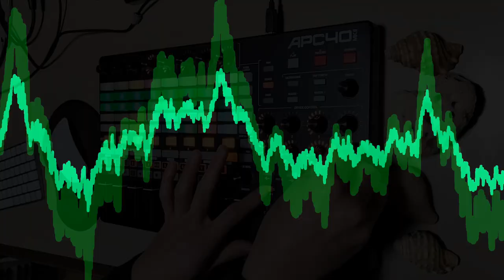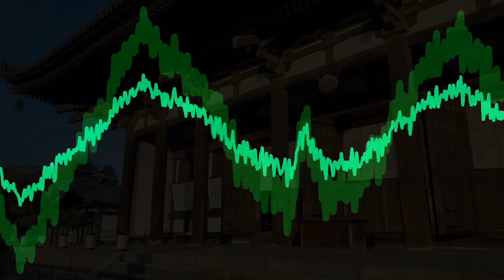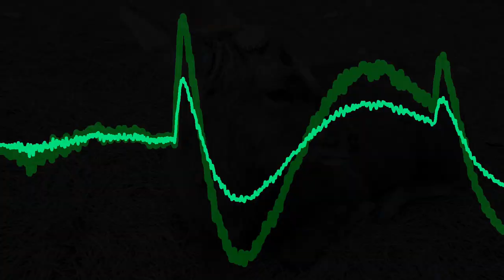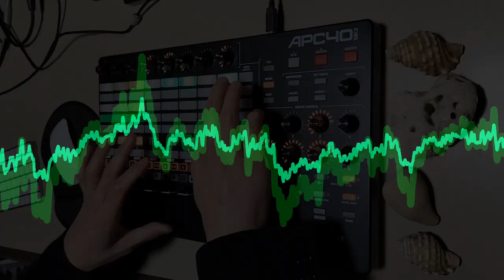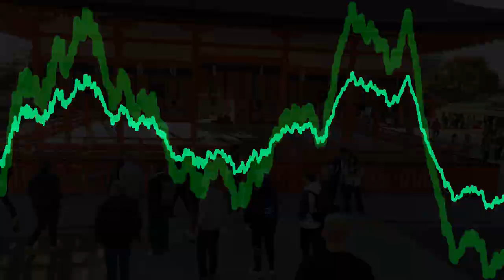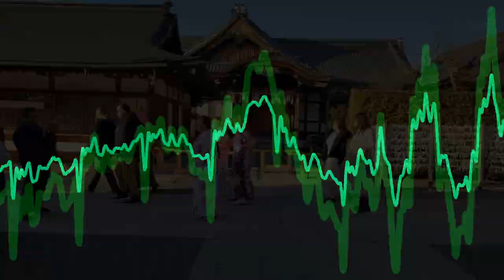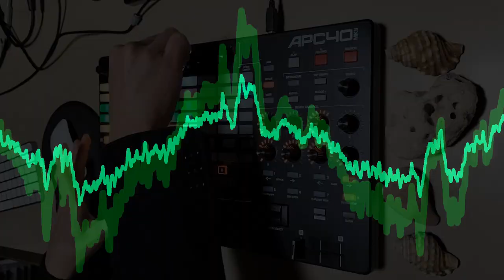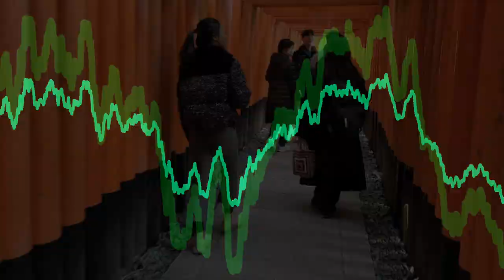Freya Is a Quirky Girl, Manila Dreams [Lofi, Techno, House, Breakbeats]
My original track "Freya Is a Quirky Girl" and "Manila Dreams" played live with Ableton Live & Akai APC40.

[Freya Is a Quirky Girl]
Capturing the essence of an imaginary Scandinavian girl named Freya, this track celebrates her unique blend of humor, sarcasm, and warmth. Her spirit and unconventional approach to life inspire a musical composition that's as unpredictable as it is endearing, inviting listeners into a world where quirkiness reigns supreme.

[Manila Dreams]
"Manila Dreams" shines a light on the resilience and vibrant spirit of the Filipino people amidst natural disasters and socio-economic trials. Despite facing relentless typhoons and enduring political and financial hurdles, there's an undimmed hope and drive among the populace, aspiring for a future far brighter than the legacy of their forebears.

[Kōfukuji Temple]
Kōfukuji Temple, nestled in the heart of Nara near the scenic Nara Park and the venerable Kasuga Taisha Shrine, is a pivotal landmark in Japan's cultural and religious tapestry. Established in 669 and moved to its current location in Nara in 710, Kōfukuji serves as a testament to the profound Buddhist influence on Japanese culture and history. As the family temple of the Fujiwara clan, one of Japan's most powerful families during the Nara and Heian periods, Kōfukuji holds significant historical value. The temple complex, a UNESCO World Heritage Site, is renowned for its five-story pagoda, the second tallest in Japan, and the National Treasure Hall, which houses an impressive collection of Buddhist art, including statues and relics. Visitors to Kōfukuji are enveloped in an atmosphere of serenity and awe, making it a must-visit for those seeking to immerse themselves in Japan's rich heritage and the enduring legacy of Buddhism.

[Fushimi-Inari Taisha]
Fushimi-Inari Taisha is the head shrine of Inari, located in Fushimi Ward, Kyoto, Japan. Renowned for its iconic thousands of vermilion torii gates, which straddle a network of trails behind its main buildings, the trails lead into the wooded forest of the sacred Mount Inari, which stands at 233 meters and belongs to the shrine grounds. Fushimi-Inari Taisha is an important Shinto shrine in southern Kyoto. It serves as the principal shrine for the god Inari, the patron of business, rice, and prosperity. Visitors are captivated by the mesmerizing sight of the torii gates, which were donated by individuals and businesses seeking prosperity and success. The shrine's atmospheric and historical significance, alongside its natural beauty, makes it a must-visit destination for anyone exploring Kyoto's rich cultural tapestry.

Pads:
The RGB backlit pads are arranged in an 8x5 grid at the heart of the APC40. These are used for launching clips in Ableton Live. The green-lit pads are the ones currently playing, while the flashing ones are to be launched next. They are color-coded with the musical part they're assigned to.

Faders and Knobs:
Below this grid, there are eight channel faders and a master fader, each accompanied by a knob. These are used for precise control over the mix, allowing you to adjust volume and send levels. Each channel strip also includes a knob for device control, typically used for manipulating effects.

Other:
The APC40 has a dedicated section for device control, with eight rotary faders that control the parameters of the selected device in Ableton Live. The crossfader, at the bottom right, is assigned to Ableton Live’s A/B crossfade assignments. On the right side of the matrix, there are buttons for launching entire rows of clips (called scenes.)

The "studio version" of "Freya Is a Quirky Girl" is a part of my album "Opus Seven".

The "studio version" of "Manila Dreams" is a part of my album "Opus Nine".